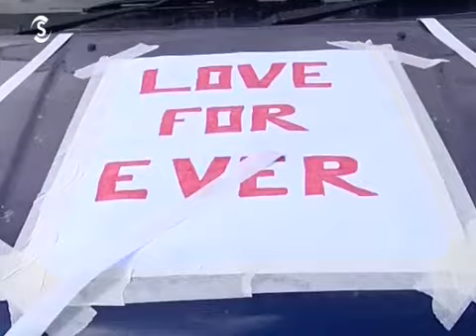ΖΩΗ ΠΟΔΗΛΑΤΟ Β ΚΥΚΛΟΣ ΕΠΕΙΣΟΔΙΑ 104 105